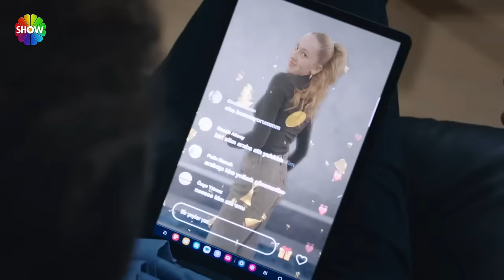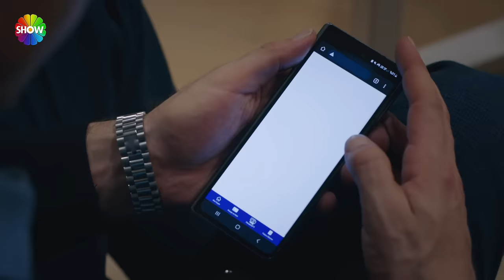"Kendimi Apo gibi hissediyorum resmen!" | Kızılcık Şerbeti 48. Bölüm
Kızılcık Şerbeti 48. Bölümünde; Abdullah’ın kalbi yaşadıklarını kaldıramamış ve büyük bir kalp krizi geçirmiştir. Ömer’in onu merak ederek yanına gelmesiyle hayata tutunacak ancak bir süre hastanede kalması gerekecektir. Bu kötü olay tüm ailenin yeniden bir araya gelmesine neden olur.

Abdullah’ın rahatsızlandığını öğrenen Alev, ilk uçakla şehre dönse de Abdullah’a ulaşması hiç de kolay olmayacaktır.

Ömer, Görkem’i daha yakından tanıma girişimlerini sürdürmektedir.

Umut, kendini bol para kazanmanın keyfine iyice kaptırmış, gitgide iyice riskli işlere bulaşmaya başlamıştır.

Ertuğrul’un dernekte verdiği davet birçok kişinin gerçek duygularını ortaya çıkaracaktır.

Mustafa’nın karısına olan şüpheleri gittikçe büyümektedir.  Bu nedenle ona kötü davranmaya başlamış, bu durum tüm ailenin dikkatini çekmeye başlamıştır. Bu konuda yapacağı hareket Nilay tarafından çok daha büyük bir hamleyle karşılık görürken herkes hayatının şokunu yaşar.